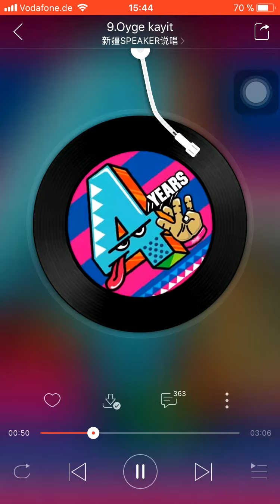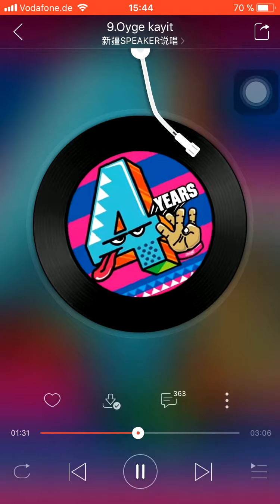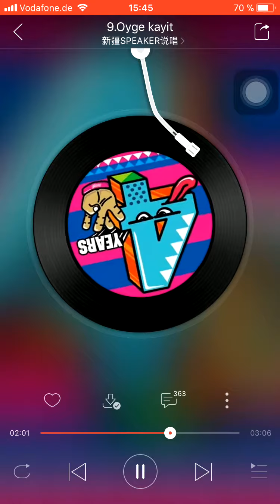Uyghur Rap / Oyga Kayit / Speaker